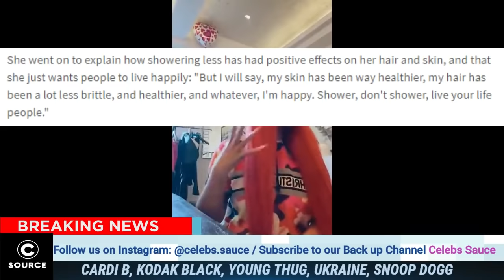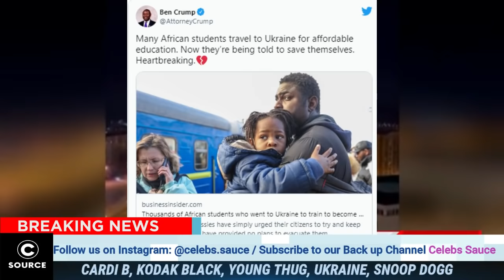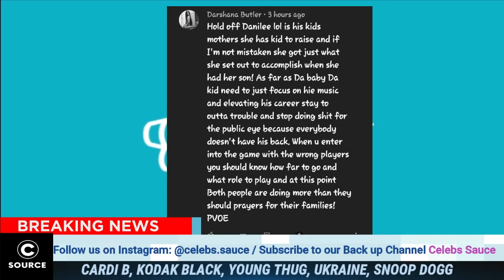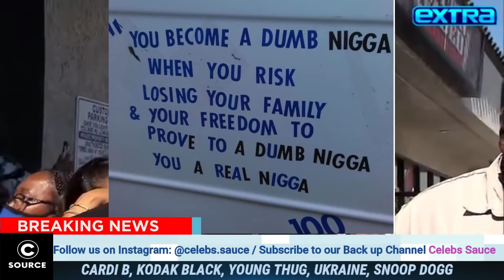Snoop Dogg Definitely SHOWED His Real Color Today, Kodak Chimed In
Young Thug LEFT The Industry SPEECHLESS Revealing This Message,  Snoop Dogg CHIMED IN